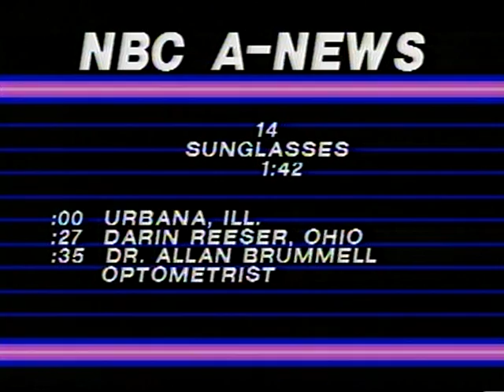"Sunglasses" NBC A-News Report - Darin Reeser WICD-TV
A story that aired on WICD-TV (Champaign, Illinois) that was picked up by NBC A-News.  I was an intern at the time.